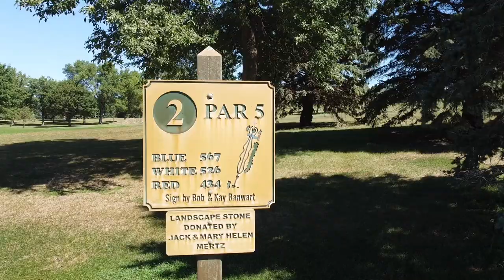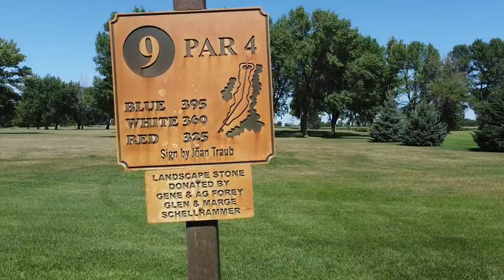West Bend Golf & Country Club, West Bend Iowa.. Quick flyover holes 1 - 9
Walkable, mature trees, sand traps, water hazards